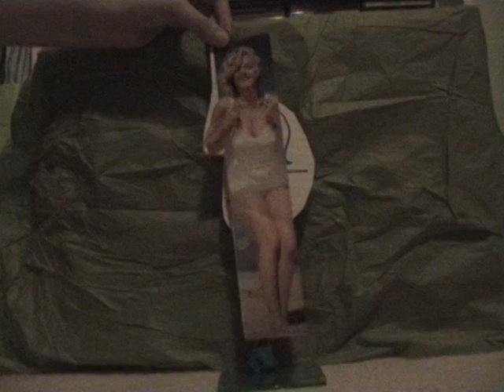tandem bicycle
a true love story in its purest form: music.